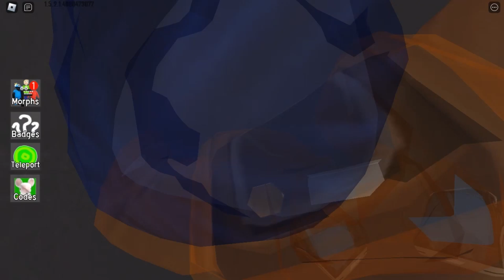Garten of BanBan giants. New backrooms Morphs roblox Update 154. How ti find all morphs.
Garten of BanBan giants. New backrooms Morphs roblox Update 154. How ti find all morphs. In this update, only 4 of the claimed 6 Morphs can be collected at the moment. I'll show you where they are!